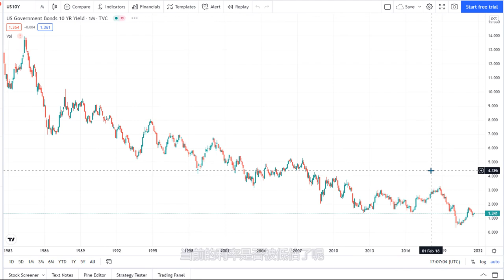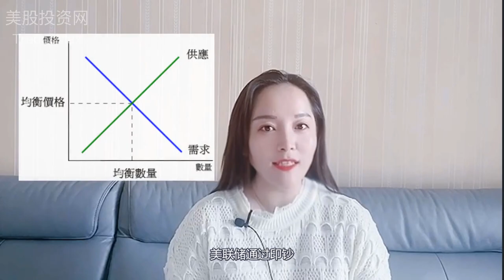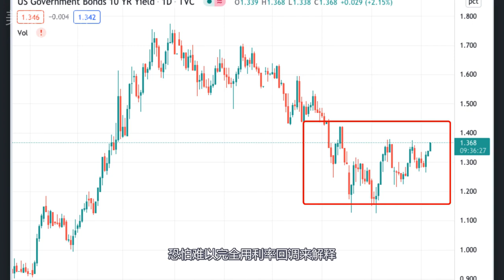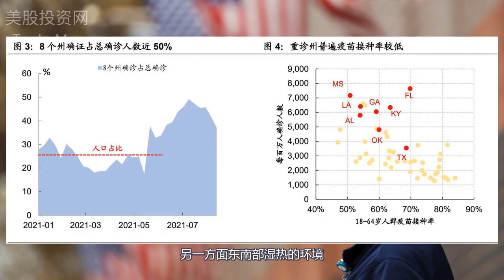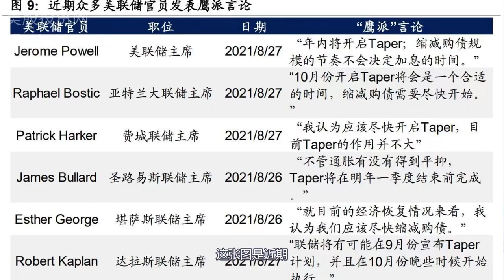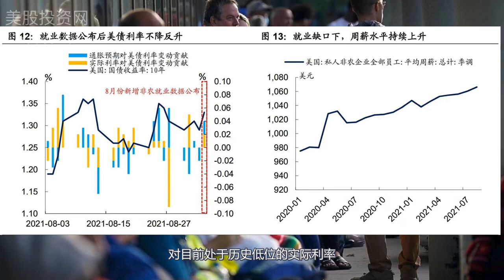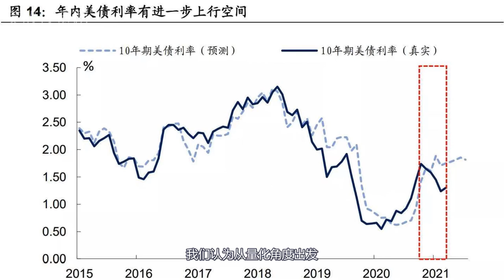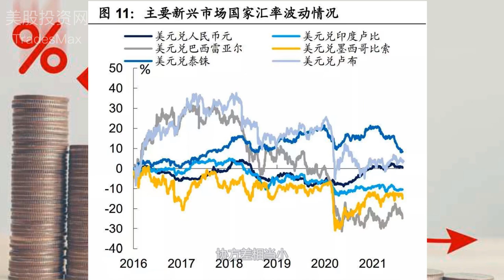美国债利率将出现拐点的三大逻辑❗️ ❗️ 科技股将面临回调风险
美债利率一直处于低位震荡，那背后的原因是什么？当前的利率是否被低估了呢？
2. 微信公众号 美股投资网 id: TradesMax
3. 前紐約證券交易所分析師Ken的团队【微信號 investMax 或  Maxfund 或 Telegram 號 MeiguM】
6. 微博 美股投资网
9. instagram TradesMax_Com

美股 | 這家不為人知的公司要搶Youtube視頻老大的地位，現在坐穩老二的位置
解读个股跌这么惨，大盘创新高背后的原因，历史大通胀需要关心的几个点
【独家】看涨ROKU即将公布的财报，和三只避险冷门逆势上涨美股你不能错过
万恶的华尔街做空SPAC公司，导致散户全军覆灭 SKLZ OPEN CCIV CLOV SPCE QS FUBO
美股 | 让人类失业的机器人软件公司强劲上市 UiPath 深度分析 财务数据 市场前景